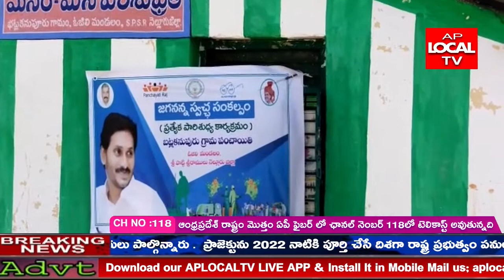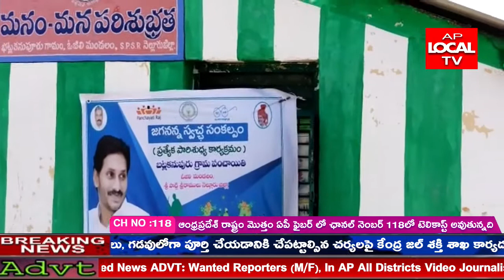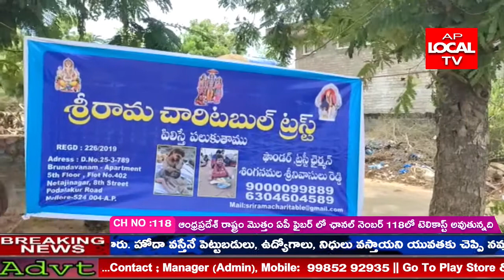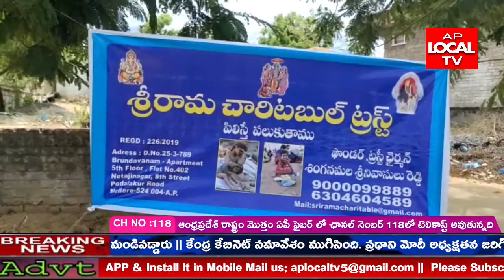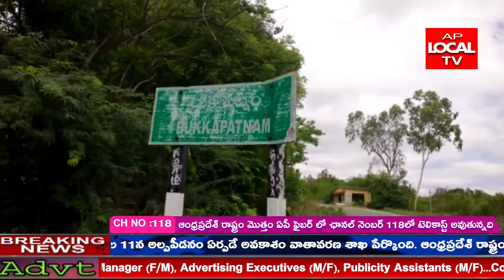AP LOCAL TV NEWS || 09-06-2021 || BULLETIN